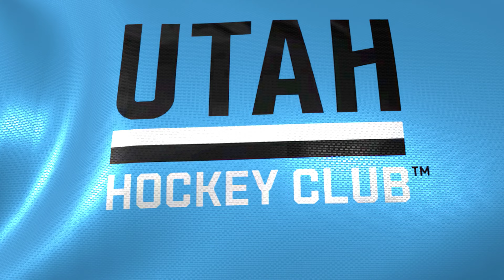Flag of the Utah Hockey Club waving in the wind